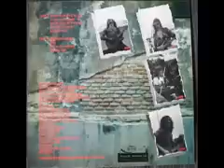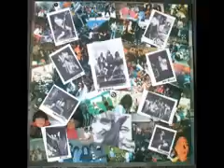De Kalle. Mueve La Cabeza Y los Pies.avi